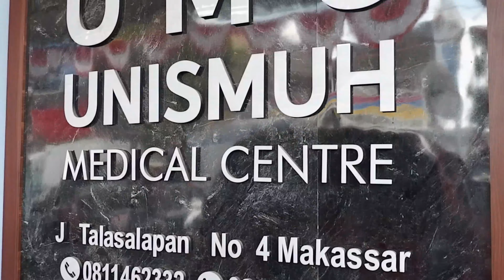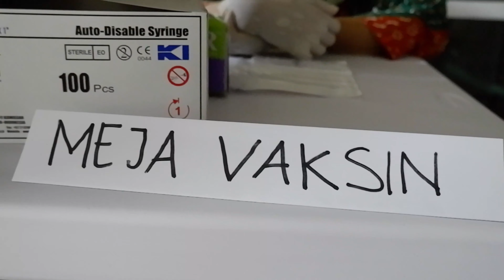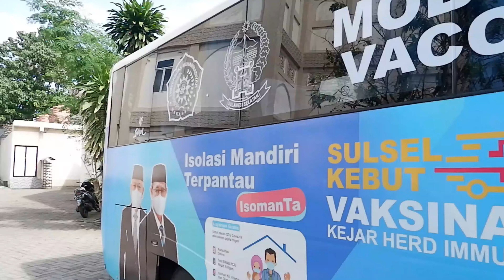GRATIS TANPA RIBET. UNISMUH MAKASSAR VAKSINASI COVID 19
Ayo ke Unismuh Makassar, ada vaksinasi Covid-19 lho. Lokasi di Unismuh Medical Centre Jl. Talasalapang No.4, Gn. Sari, Kec. Rappocini, Kota Makassar, Sulawesi Selatan